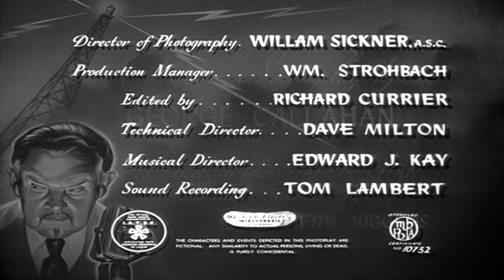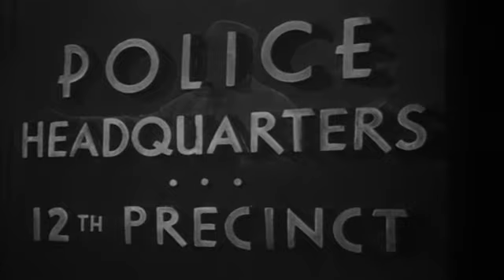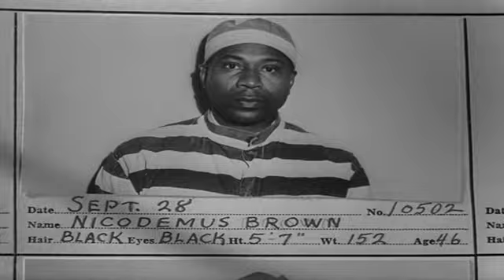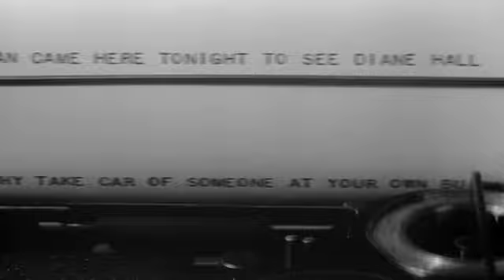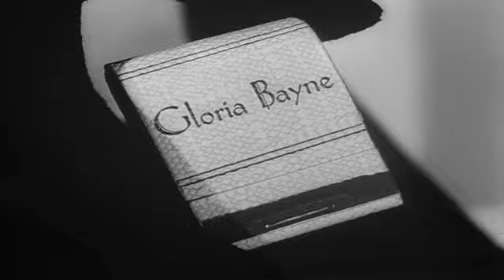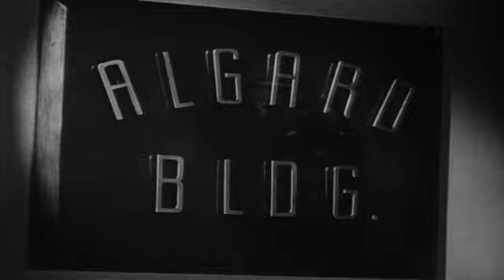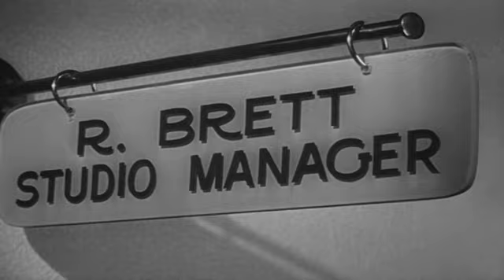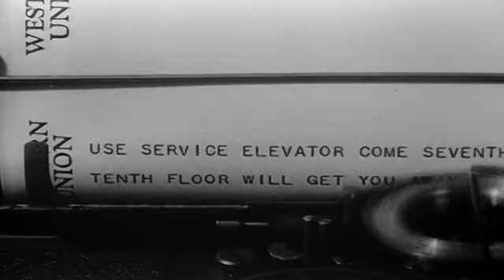Charlie Chan The Scarlet Clue 1945